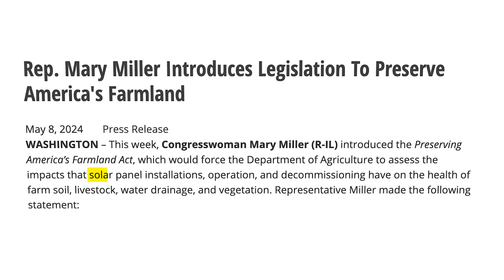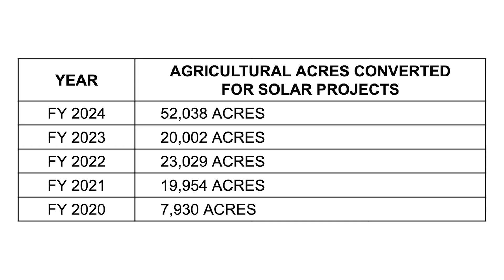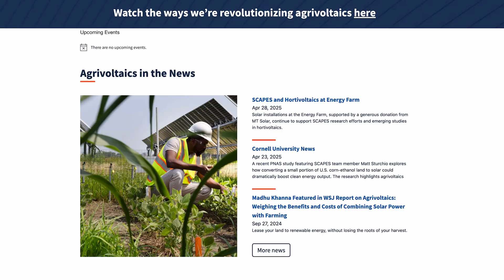Land-use conflict sprouts new agricultural and energy collection method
Rob Le Cates explores land-use conflicts in East Central Illinois between agriculture and solar development groups. Researchers suggest there is a way to bridge the two.